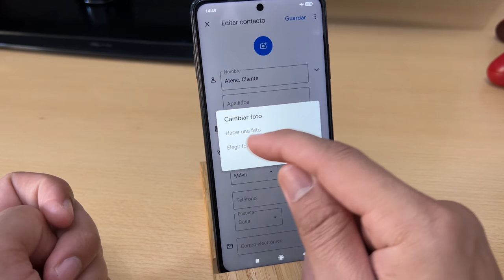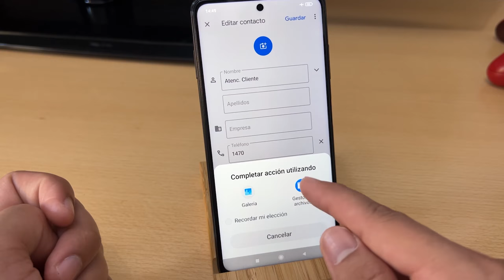Como Poner Foto alos Contactos de Xiaomi POXO X3